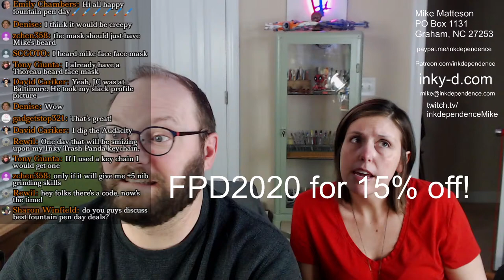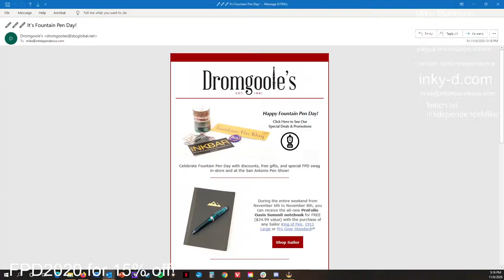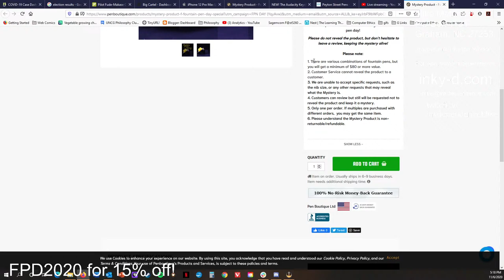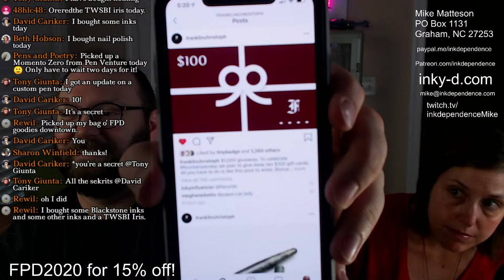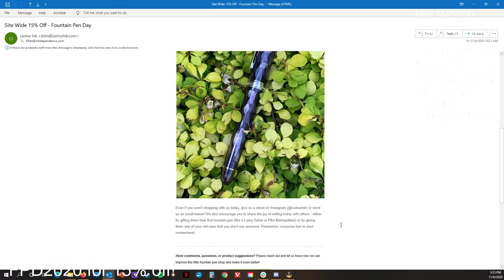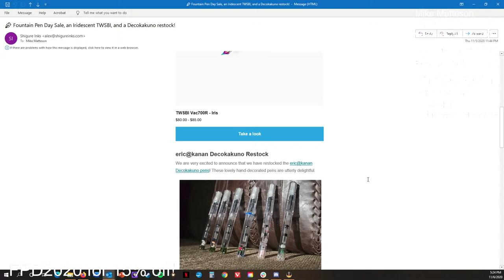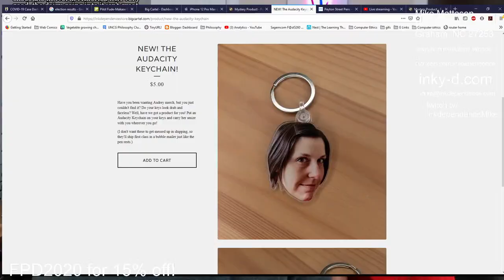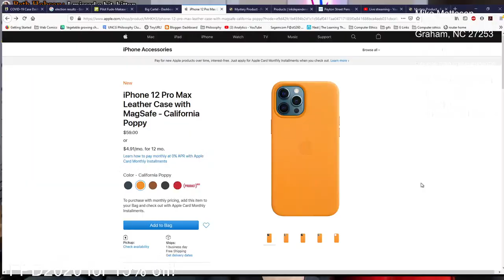Friday Pen Community Chat: It's Fountain Pen Day!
Pens, papers, pets, and people.